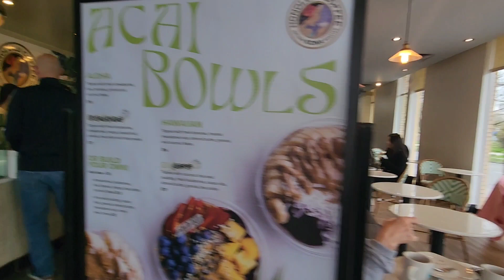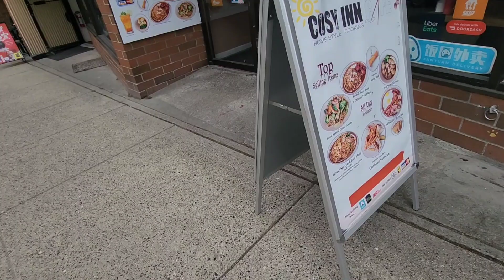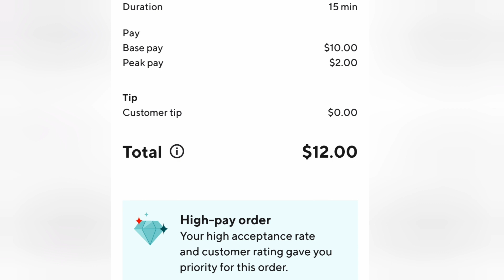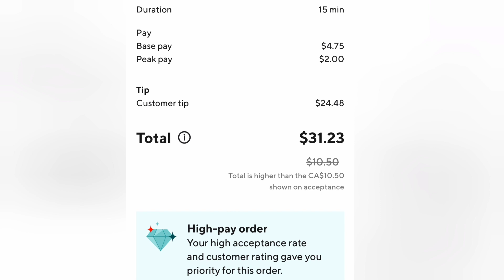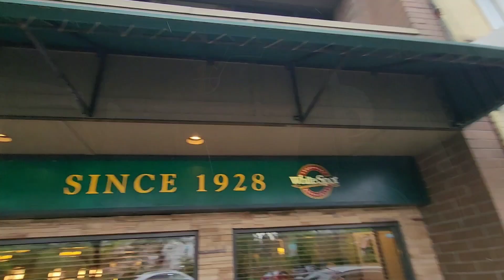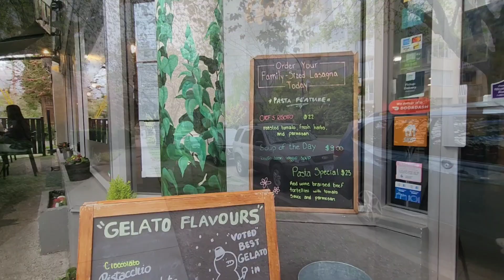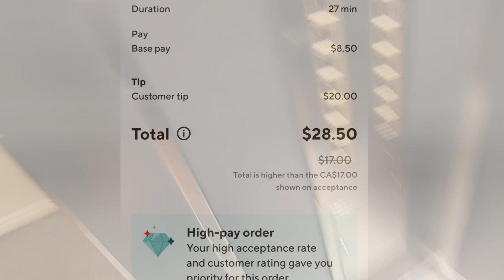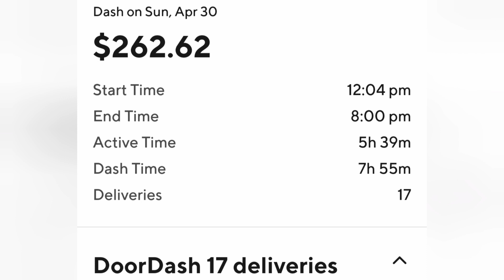How to Get UN-BANNED From a Doordash Restaurant.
This is a Doordash ride along channel. Today,  l talk about how l was able to get put back on a restaurants app after being banned.